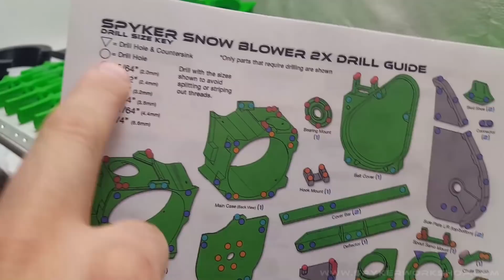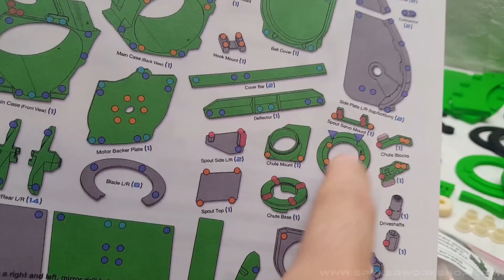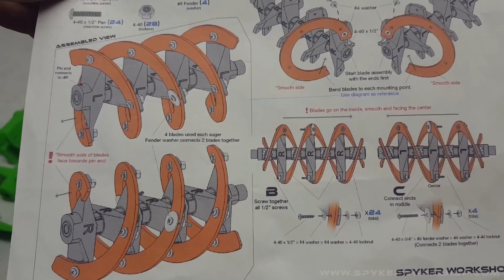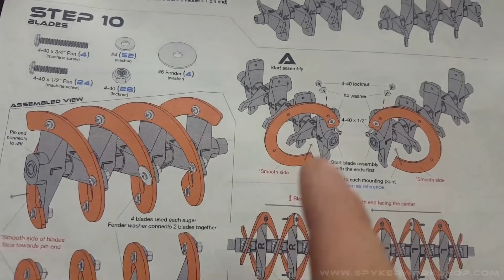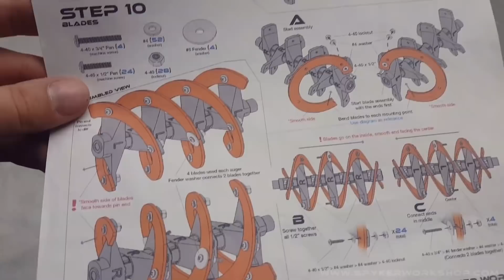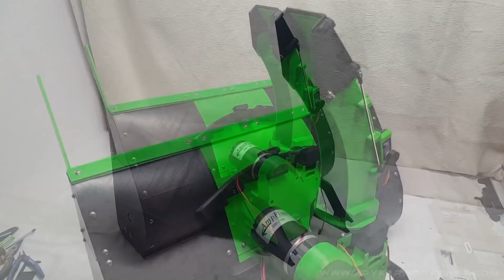Spyker Workshop - Spyker Snow Blower 2X (BUILD SERIES)